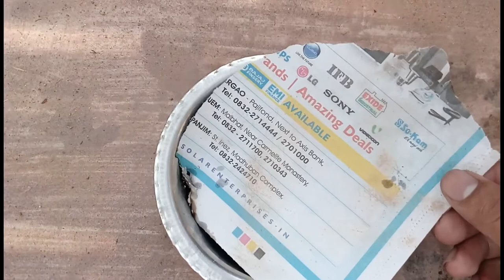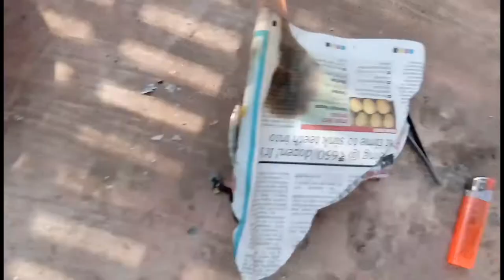Burning Black Fly Solider Larvae 😨🔥🔥🔥 [ Don't Try This At Home]